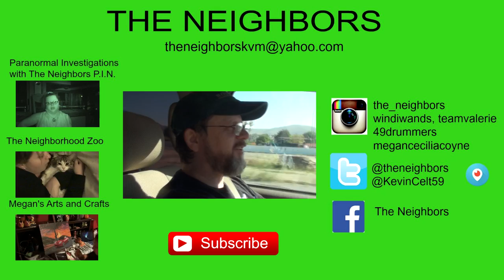HALLOWEEN DECORATIONS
Valerie forces Kevin to help her clean the house the OCD way! When he really wants to clean his garage!  Psycho Sarah and the Unknown Boyfriend are back from building an amazing Haunt at Circus Circus in Las Vegas - Check it out! Psycho Sarah and the Unknown Boyfriend bring over some of OUR larger Halloween Decorations that we have no room to store during the off season! The Unknown Boyfriend and Sarah even brought some of their own decorations!